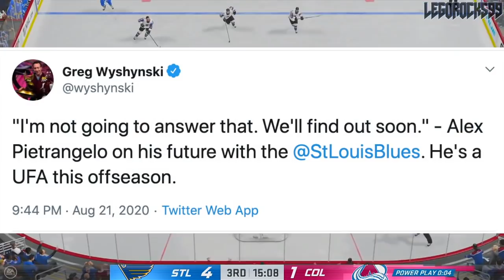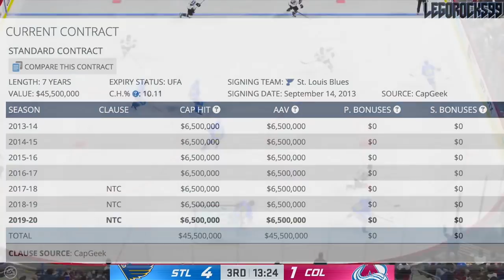Has ALEX PIETRANGELO Played His LAST GAME W/ St Louis Blues? NHL Free Agency News & Rumours Today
Today we're talking about the St. Louis Blues, and no, we're not really referring to their 2020 Stanley Cup Playoffs first round series loss to the Vancouver Canucks. Instead, we're talking about their captain Alex Pietrangelo, who's on an expiring contract and set to becoming a top NHL free agent. The Blues have made it very clear they want to keep Pietrangelo, but they simply do not have the cap space to do it. Does this mean we're in store of a trade? And if so, who gets the boot? Will it be backup goaltender Jake Allen, maybe forwards Jaden Schwartz or Alex Steen? What happens with this team now that they need to move money?

However, on the (somewhat) off chance that Pietrangelo goes to free agency like many had predicted before the season started, which team signs the 30-year-old defenceman?

Today we're talking about the Ottawa Senators, Boston Bruins, Detroit Red Wings, Edmonton Oilers, Colorado Avalanche, and Minnesota Wild as potential teams that may see value in Alex Pietrangelo.

The matchups are currently the Canucks VS Golden Knights, Stars VS Avalanche, Lightning VS Bruins, and Flyers VS Islanders.

Alex Pietrangelo was one of the top NHL prospects out of the 2008 NHL Entry Draft.

1st - Tampa Bay Lightning, Steven Stamkos
2nd - Los Angeles Kings, Drew Doughty
3rd - Atlanta Thrashers, Zach Bogosian
4th - St. Louis Blues, Alex Pietrangelo
5th - Toronto Maple Leafs (from New York Islanders), Luke Schenn
6th - Columbus Blue Jackets, Nikita Filatov
7th - Nashville Predators (from Toronto Maple Leafs via New York Islanders), Colin Wilson
8th - Phoenix Coyotes, Mikkel Boedker
9th - New York Islanders (from Florida Panthers via Nashville Predators), Josh Bailey
10th - Vancouver Canucks, Cody Hodgson
11th - Chicago Blackhawks, Kyle Beach
12th - Buffalo Sabres (from Edmonton Oilers via Anaheim Ducks and Los Angeles Kings), Tyler Myers
13th - Los Angeles Kings (from Buffalo Sabres), Colten Teubert
14th - Carolina Hurricanes, Zach Boychuk
15th - Ottawa Senators (from Nashville Predators), Erik Karlsson
16th - Boston Bruins, Joe Colborne
17th - Anaheim Ducks (from Calgary Flames via Los Angeles Kings), Jake Gardiner
18th - Nashville Predators (from Ottawa Senators), Chet Pickard
19th - Philadelphia Flyers (from Colorado Avalanche via Columbus Blue Jackets), Luca Sbisa
20th - New York Rangers, Michael Del Zotto
21st - Washington Capitals (from New Jersey Devils), Anton Gustafsson
22nd - Edmonton Oilers (from Anaheim Ducks), Jordan Eberle
23rd - Minnesota Wild (from Washington Capitals via New Jersey Devils), Tyler Cuma
24th - New Jersey Devils (from Minnesota Wild), Mattias Tedenby
25th - Calgary Flames (from Montreal Canadiens), Greg Nemisz
26th - Buffalo Sabres (from San Jose Sharks), Tyler Ennis
27th - Washington Capitals (from Philadelphia Flyers), John Carlson
28th - Phoenix Coyotes (from Dallas Stars via Los Angeles Kings and Anaheim Ducks), Viktor Tikhonov
29th - Atlanta Thrashers (from Pittsburgh Penguins), Daultan Leveille
30th - Detroit Red Wings, Tom McCollum